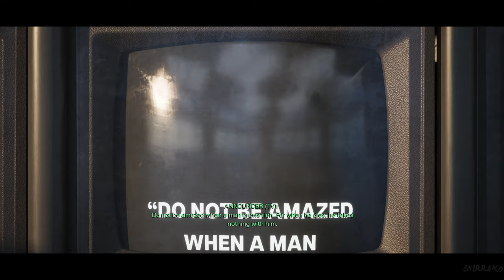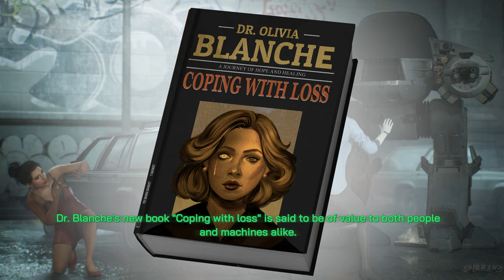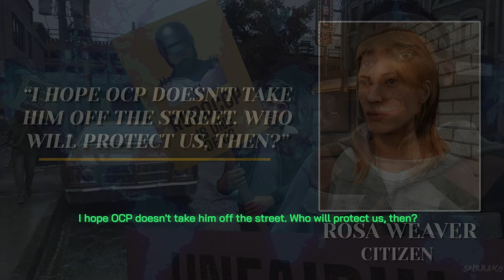ROBOCOP ROGUE CITY Gameplay Walkthrough FULL GAME (4K 60FPS) No Commentary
Robocop Rogue City Gameplay Walkthrough PS5 Xbox Series X PC No Commentary 2160p 60fps HD let's play playthrough review guide